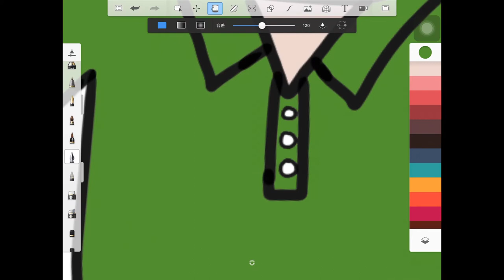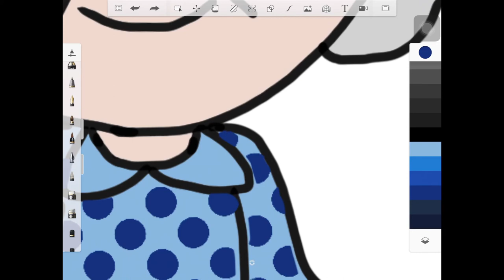【填色】爷爷奶奶｜ grandpa and grandma | coloring